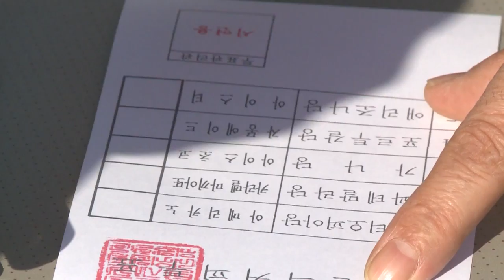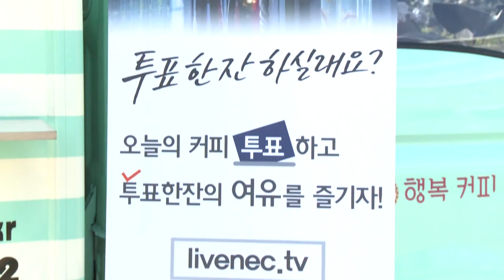선거독려이벤트 비노